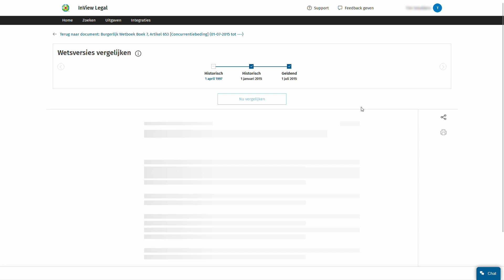InView Legal: Wetsversies vergelijken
InView Legal stelt je in staat om een reis door de tijd te maken en wetsversies met elkaar te vergelijken. Zo krijg je snel inzicht in veranderingen en de wetswijzigingen ten opzichte van elkaar. Hoe het werkt? Selecteer twee wetsversies via de tijdlijn en vergelijk deze via de knop ‘Wetsversies vergelijken’. In verschillende kleuren wordt weergegeven wat is toegevoegd of is verdwenen in de tekst van een wet.